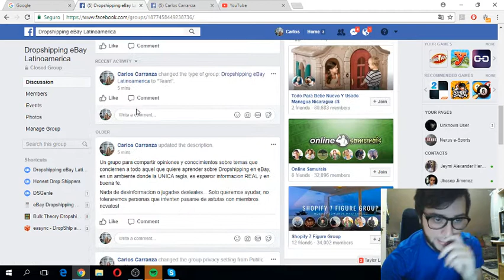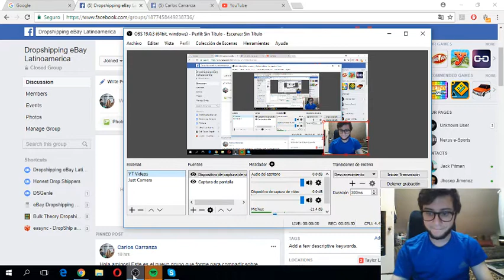¡Unete al unico grupo GRATIS de Dropshipping eBay Latinoamerica y aprende hoy!